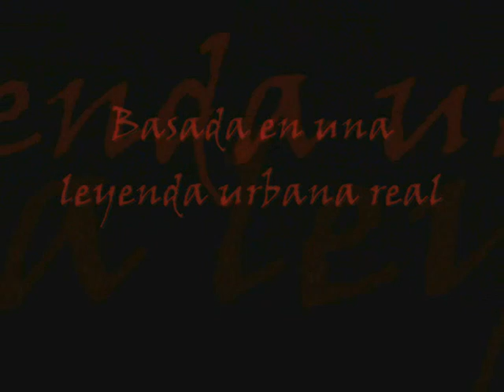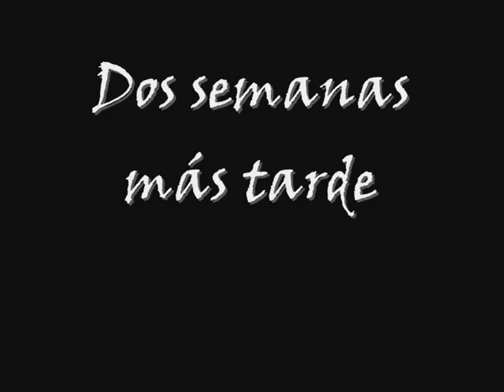EL ESPEJO FILM PARTE 1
el espejo el corto de luis calderon